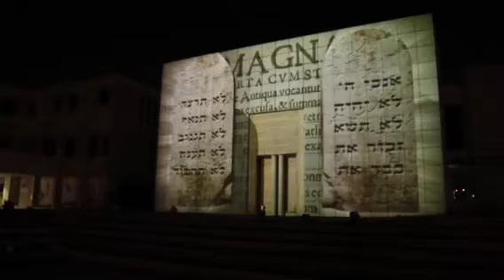3D MAPPING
Промо-ролик